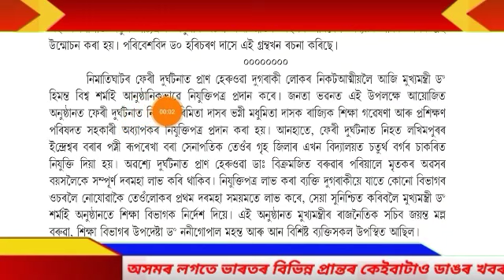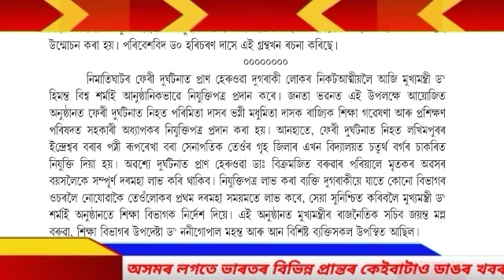Today Assamese News | 9 January 2022 | Election News | Assamese Breaking News Today | News Assam.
Covered Topics
1.Assamese News Today Live
2.Assamese News
3.Assamese
4.Today Assamese News
5.Assamese News Live
6.Himanta Biswa Sarma Daily Top News
7.Assamese Morning News Today
8.Assamese Latest News Today
9.Assamese Very  Important News Today
10.9 january Assamese News Today 11.Assamese News Today 9 January 2022 12.Breaking News
13.News Live Assam 14.Big Breaking News 15.Assamese News Today 9 january 2022 16.Ismail Technology Top News Today 17.Assamese Breaking News
18. News Today Assam
19.Breaking News Assam
20.Times Of Assam